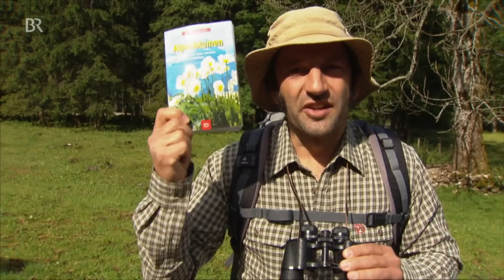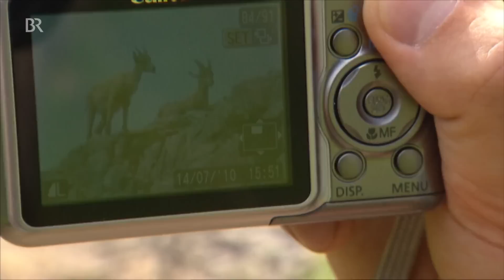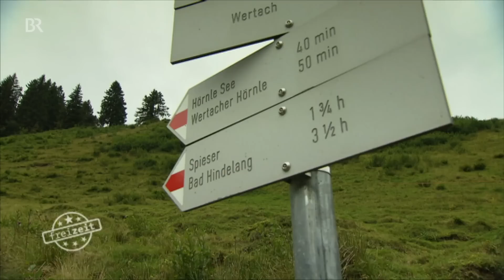Auf Steinbocksafari in den Allgäuer Alpen: Spurensuche mit dem Schmidt Max | freizeit | BR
In diesem Beitrag von 2010 geht der Schmidt Max auf Steinbock-Safari in den Allgäuer Alpen.

Fast ausgerottet, jetzt ist er wieder da - der Alpensteinbock. Sein Lebensraum sind die Grasheiden und Geröllfelder oberhalb der Baumgrenze. Ausgerüstet mit Rucksack, Fernglas und Kamera ist der Schmidt Max in den Allgäuer Alpen auf Fotopirsch gegangen…

Mehr unter br.de/freizeit